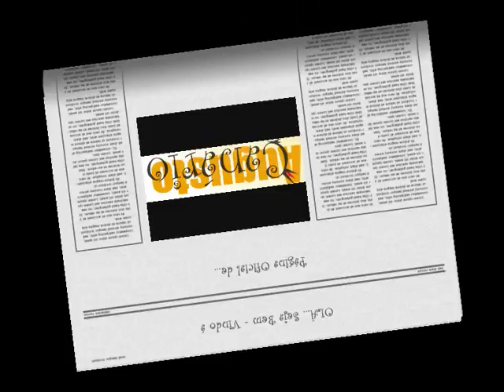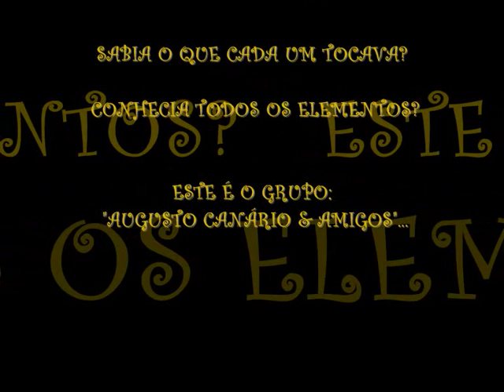Augusto Canário e amigos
apresentaçao